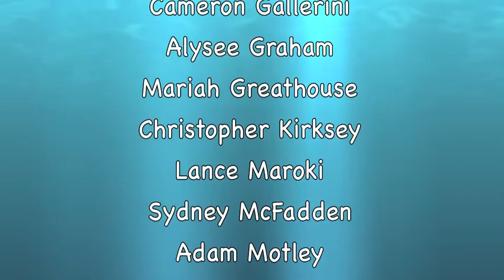AVID 2010 - Abbott Middle School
The AVID binders of all of the students who are finishing their two year run with the AVID program at Abbott Middle School in West Bloomfield.  The messages in the binders were written by the students and reflect the progress they have made and the ambitions that they have for the future.  The video and the music were created in the AVID class.